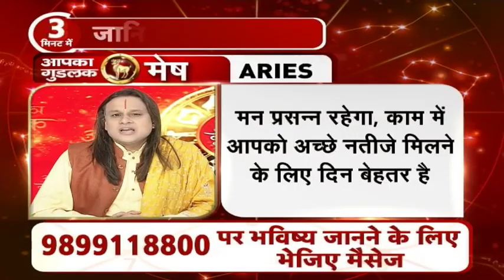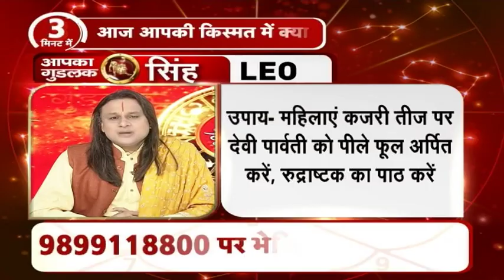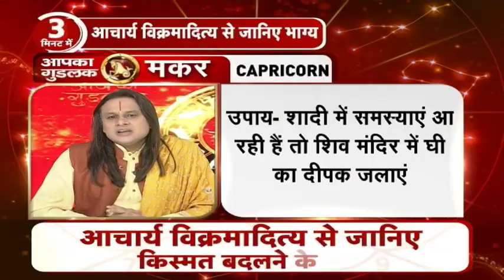Aaj Ka Good Luck: जानिए आज का दैनिक राशिफल | Rashifal | Horoscope | Astrology | Acharya Vikramaditya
आइये जानते हैं कि आज आपके जीवन पर नक्षत्रों का क्या प्रभाव पड़ने वाला है. आज आपको क्या उपाय करना चाहिए और क्या करने से बचना चाहिए. आज किस राशि के जातक को शुभ फल प्राप्त होगा और किस राशि के जातक को परेशानी हो सकती है.

About Channel